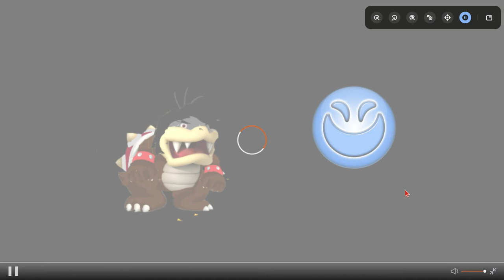if the the fantendo koopalings are apart of yokai tribes